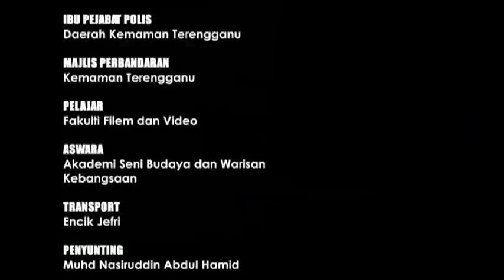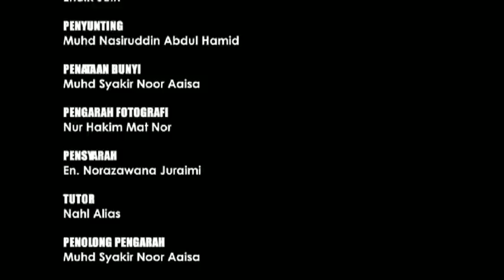Kedai Kopi Hai Peng Part 2